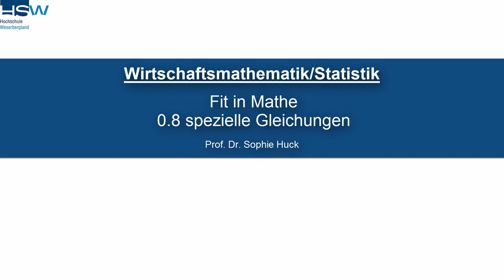0.8 spezielle Gleichungen | Fit in Mathe - Mathematische Grundregeln